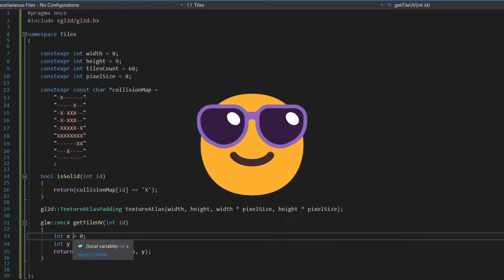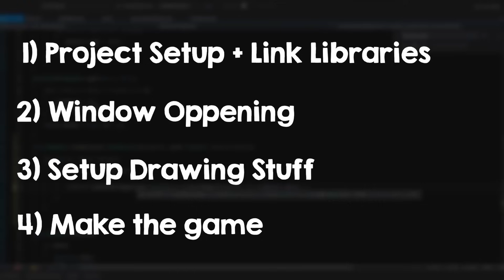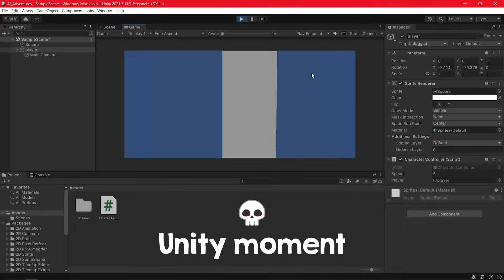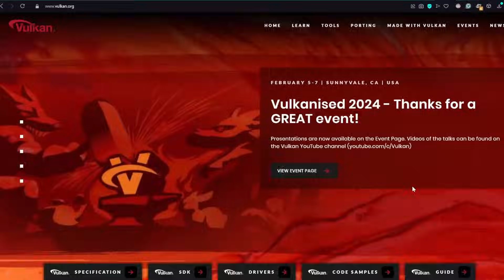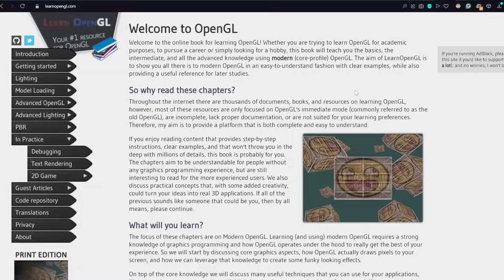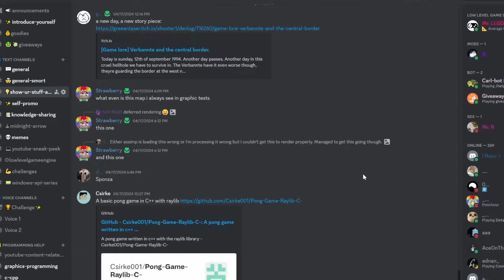How to start Gamedev in C++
In this video, I will teach you how you can start making games in C++, from scratch, with no engine,
no matter your current experience level! 💪

Music: Evan King - e n t r o p y